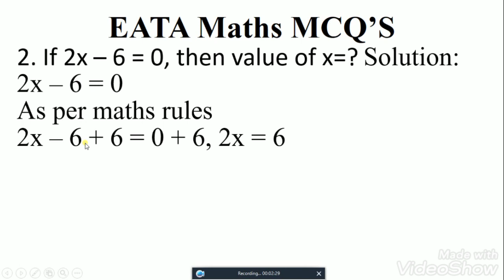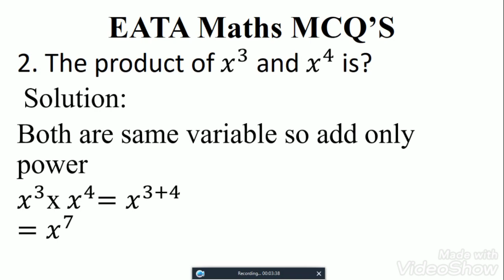ETEA Teaching Posts Maths MCQ's Solution